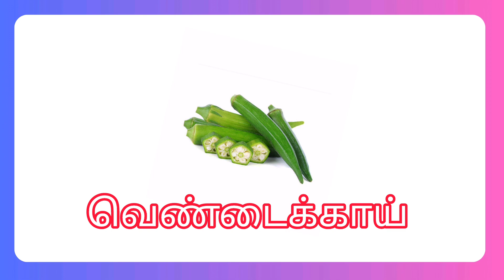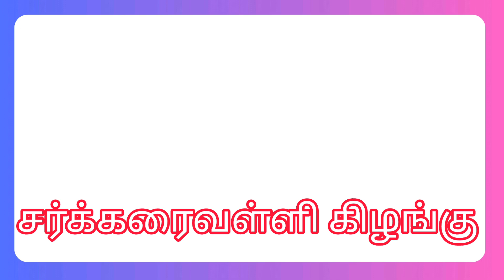காய்கறிகளின் பெயர்கள்/ vegetable names in Tamil/ vegetable/ காய்கள்@VishnuCreations2019